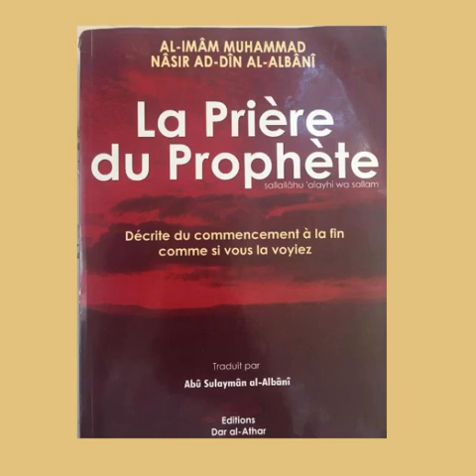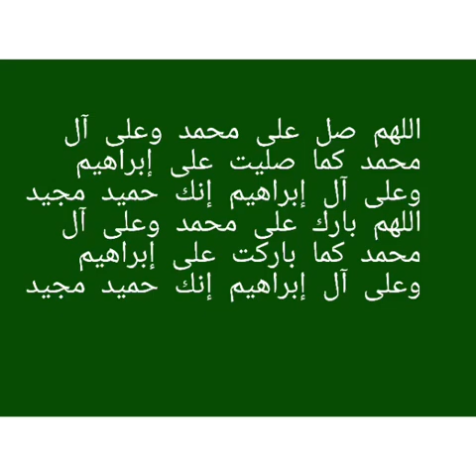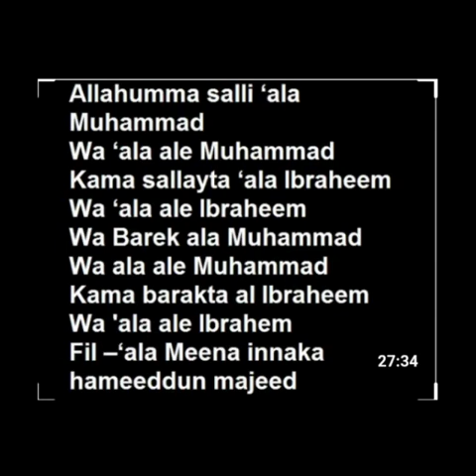COMMENT FAIRE LA SALÂT IBRAHIMIYYA DANS TA PRIÈRE